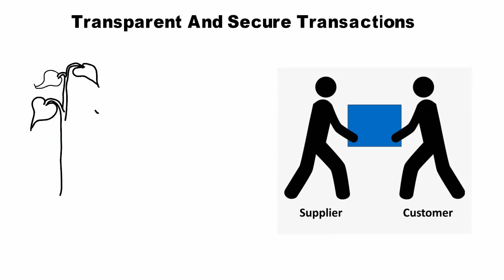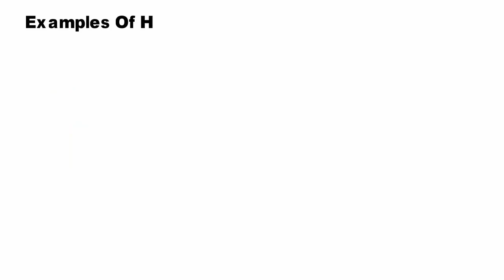Blockchain Projects | Impact Of Blockchain On The Food Industry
Welcome to our Blockchain Projects video!

The Food Industry Has Recently Been Under Pressure. There Are Increasing Concerns About The Safety, Quality, And Transparency Of The Supply Chains, As Well As The Environmental Impact Of Food Production.

Blockchain Has Long Been Used For Supply Chain Management. The Food Industry Is Ready For Blockchain Technology, Too. From Farmers And Grocers To Restaurants, Blockchain Has The Potential To Improve Food Safety, Reduce Costs, And Increase Transparency.

For Many Companies In The Food Industry Blockchain Can Be A Game-Changer. It Can Help Track The Origins Of Every Ingredient In Your Food, From Farm To Table. It Can Also Be Used To Create A Transparent And Secure Record Of Transactions Between The Supplier And Customer.
An Expert Analyzing Blockchain In The Agriculture And Food Market For Statista Assumed That The Total Market Cap Of Decentralized Projects Within The Area Is Set To Expand From $32.2 Million In 2017 To $1.4 Billion By 2028.

Here Are Just A Few Examples Of How Blockchain Could Be Beneficial For Groceries And Other Venues Within The Sector:
Tracking Food Items Throughout The Supply Chain From Farm To Table;
Providing Transparency In The Supply Chain;
Ensuring Accurate And Up-To-Date Record-Keeping;
Improving Communication Between Different Parties In The Supply Chain;
Reducing The Risk Of Fraud And Corruption;
Improving Food Safety And Quality;

In The Past, Supply Chain Management Has Been A Manual Process That Is Prone To Error. Blockchain Technology Can Automate This Process And Make It More Efficient. For Example, Blockchain Could Be Used To Track The Movement Of Food Items Throughout The Supply Chain. This Would Allow For Real-Time Tracking Of Food Items And Would Help To Reduce Waste And Improve Efficiency.

I hope you found value in our Blockchain Projects video. Make sure to leave a like on the video if you gained value from it!

⏰ Time Stamp ⏰

00:00 Intro
00:28 How Can Blockchain Benefit the Food Industry
02:00 Outro